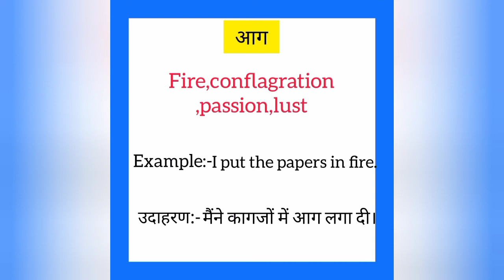Aag ko english mein kya kahate hain | आग को इंग्लिश में क्या कहते हैं | Fire meaning in hindi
Aag ko English me kya kahate hain
Aag को इंग्लिश में क्या कहते है

आग को इंग्लिश में fire कहते हैं
Aag ko English mein fire kahate hain